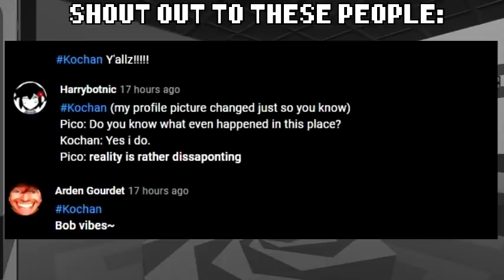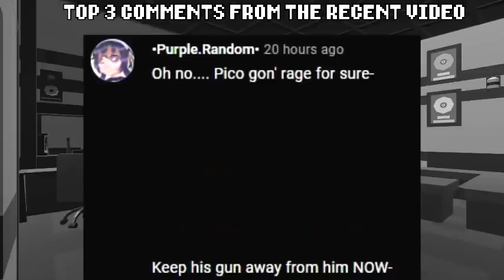Friday Night Funkin reacts to V.S. Omori (Demo) | xKochanx | FNF Mods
↳ For those who (wanted a shoutout) commented 4 hours before my upload time (2PM EST) will not be included in the video. I'm sorry. I need to make time to edit a video at least 4-6 hours in between. Thank you!

There's no shoutout for the next video but do you think I should let them watch Madness Combat gameplay?

I can't do all request at the same time so please I hope you guys will understand me (if I can't upload your requested video right away). I am trying my best to grant all your request. There's a lot of request and I added all of them on a list on my computer. I hope you can still support me even though I can't make your requested video right away.

↳ The reason why there's a story on my reaction videos was because I want something that has more direction than just reaction itself.

↳ CREDITS
Gameplay by: Gegcoin ✔️

↳ Created by:
MoonyBalloony

↳Gettin' Freaky - Kawai Sprite